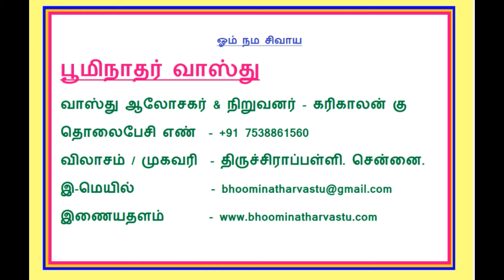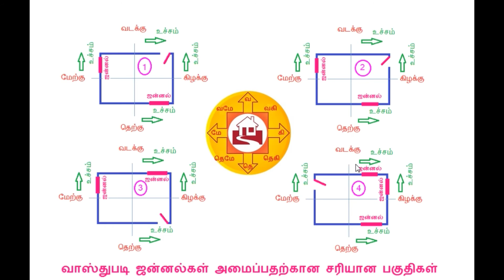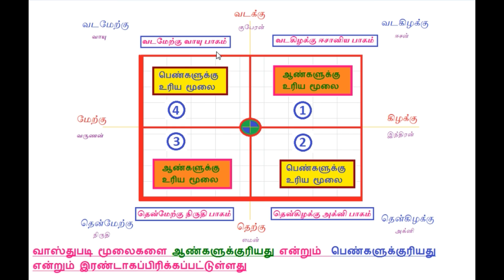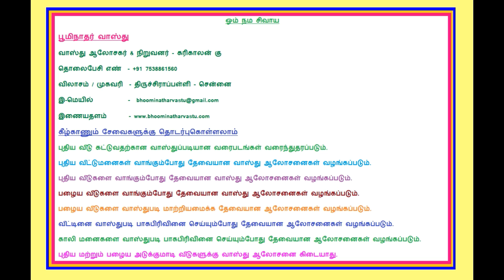வாடகை வீட்டிற்கு வாஸ்து பார்க்கவேண்டுமா? / vastu tips for rented house / vastu tips in tamil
வாடகை வீட்டிற்கு வாஸ்து பார்க்கவேண்டுமா?